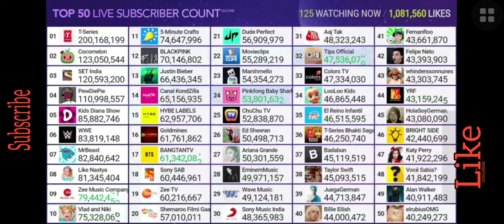Top 50 Live Subscriber Count